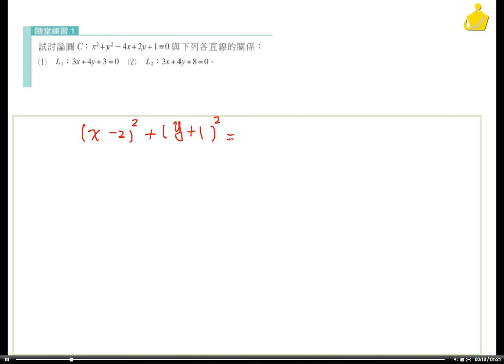職校數學BIV 謝版第二章2-2隨堂練習1